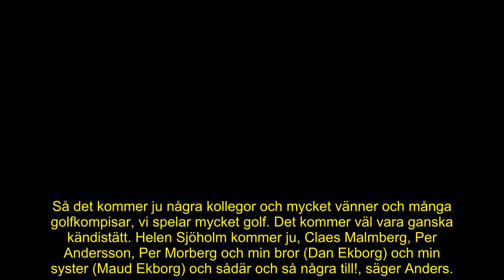Anders Ekborg ska gifta sig med kärleken Lisa – så blir lyxiga bröllopet efter tio års förlovning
Anders Ekborg har varit förlovad med sin Lisa Lind i tio år.

I sommar gör de slag i saken och gifter sig – under en golfhelg i Malmö. Det kommer även att bli kändistätt på bröllopet.

– Det blir stort! Det blir jättestort, vi har bjudit 200 gäster, säger han till Hänt.